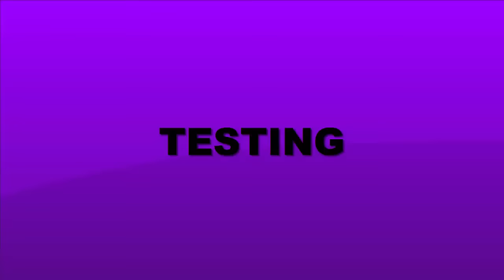Homemade Calcium Carbide Cannon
Homemade Calcium carbide Cannon made of pvc pipes and wood
This cannon has a unique design that supports a trigger mechanism which can be operated by a spark plug switch.
hope you like this project .

-Double Decker ♛